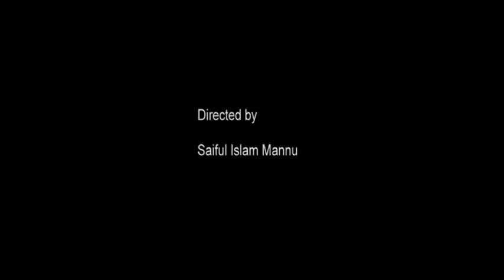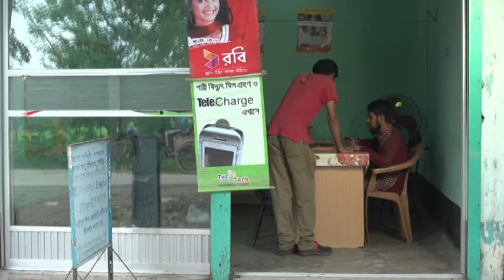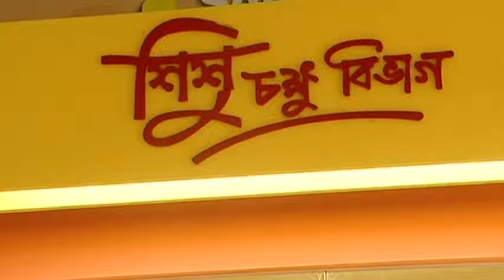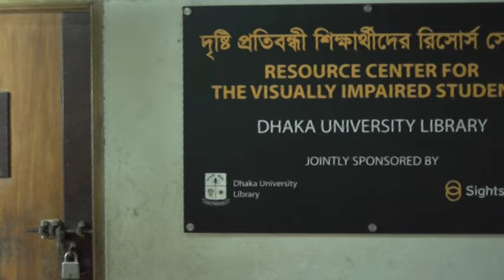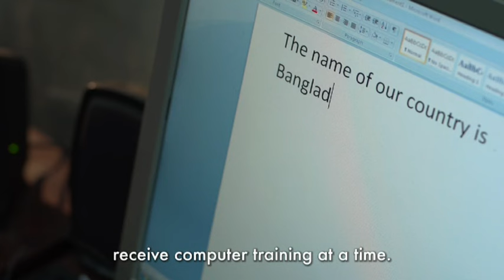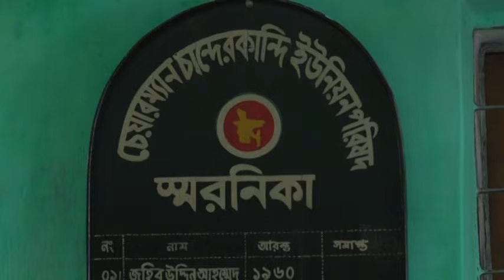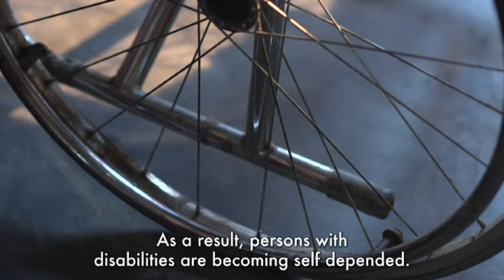Documentary on Disability: Sightsavers Bangladesh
Inclusive: Barrier Free Inclusive Society for Persons with Disabilities